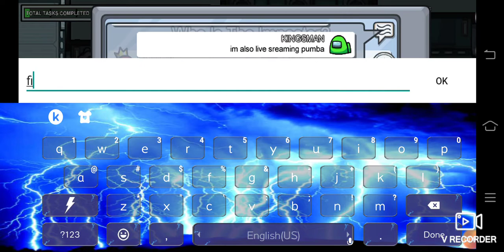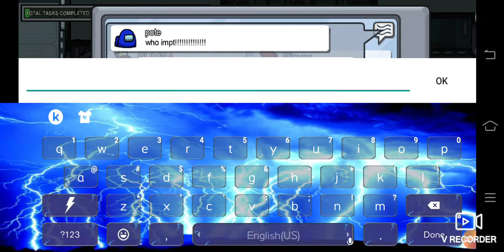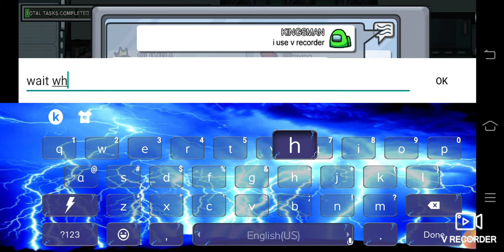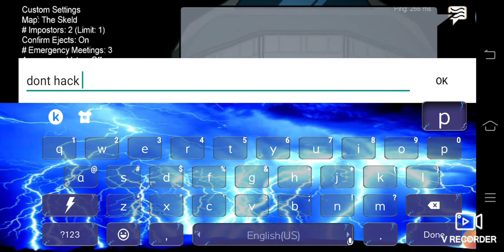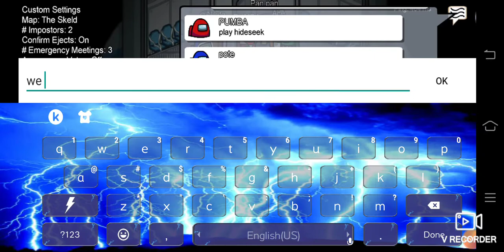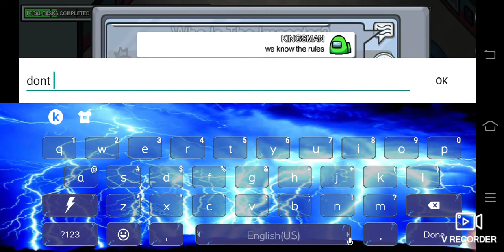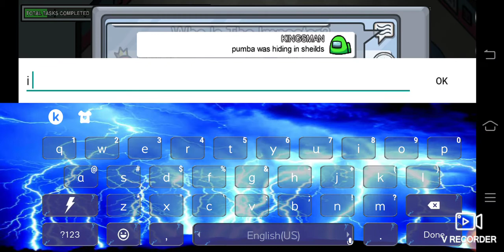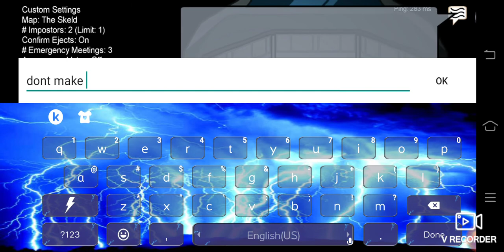Among Us Live Streaming With Pumba(Among Us)